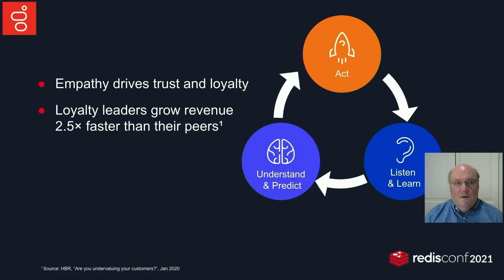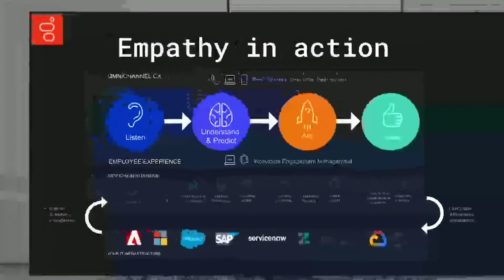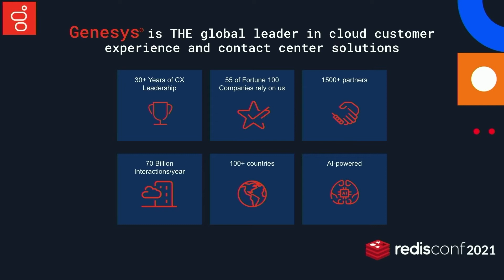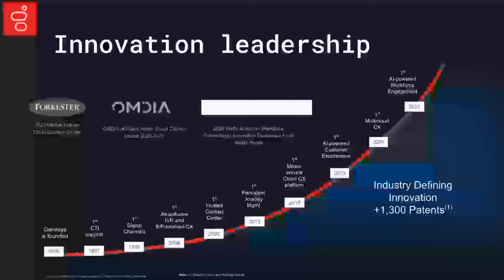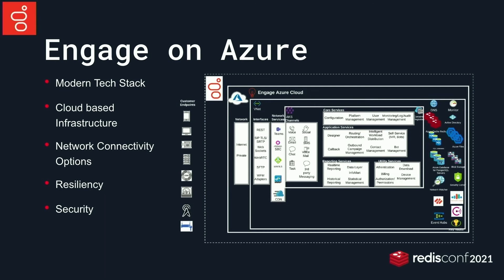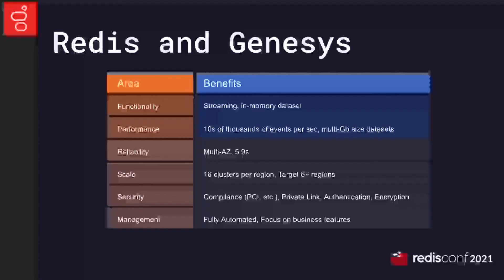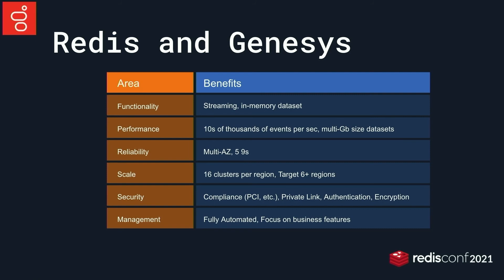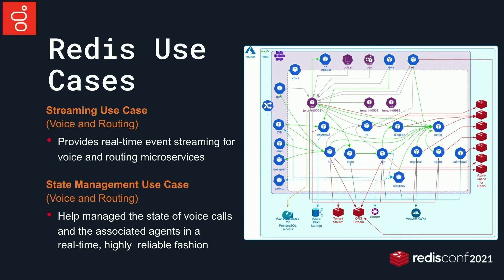Genesys: Building high-throughput voice applications at scale with MS Azure and Redis Enterprise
RedisConf 2021
Join Dave Anderson, VP of Architecture at Genesys, as he discusses the ways Redis has enabled him to expand empathetic consumer experiences through omnichannels.